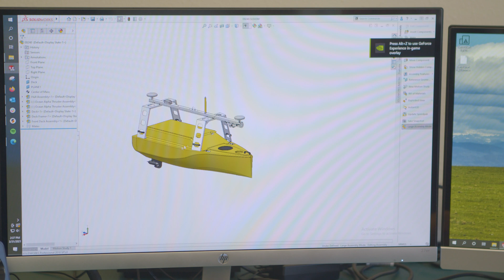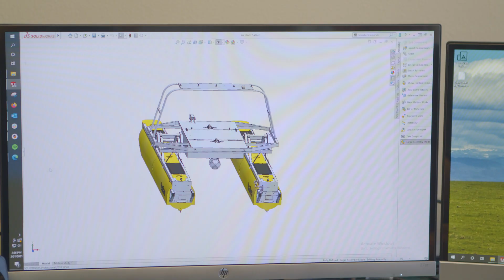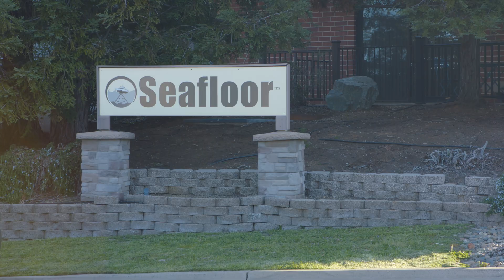Seafloor Systems: Hydrographic Survey Solutions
Seafloor Systems, Inc. offers fully-integrated solutions for land and hydrographic survey applications. Our passionate team is experienced in designing and building field technology that increases efficiency, safety, and quality of geospatial data collection. From hydro-acoustic sonar equipment to our growing fleet of unmanned survey vessels, we have an array of products & services to ensure the success of your project – large or small.